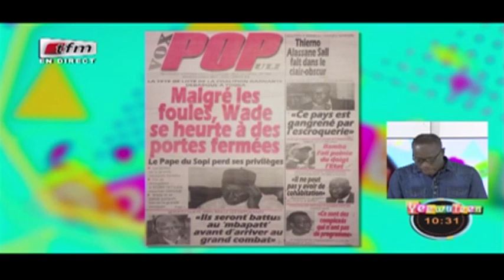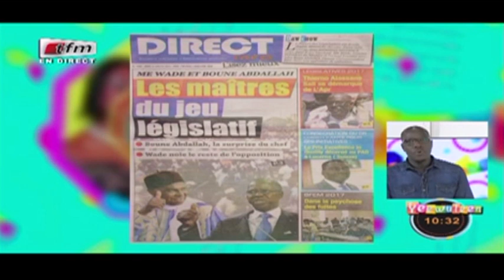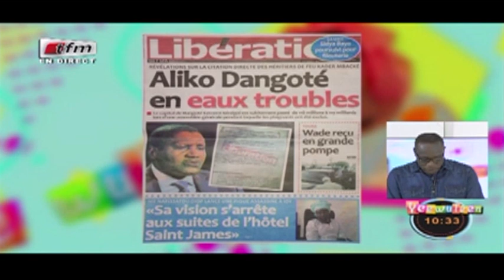REPLAY - Revue de Presse - Pr : MAMADOU MOUHAMED NDIAYE - 13 Juillet 2017